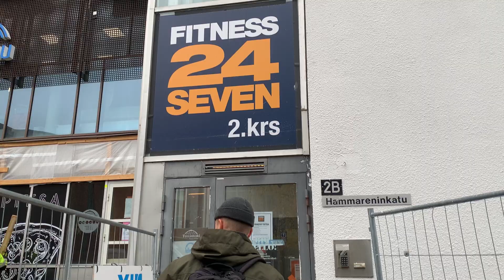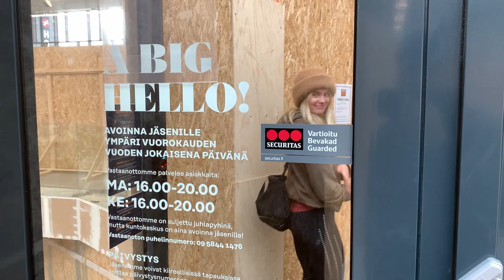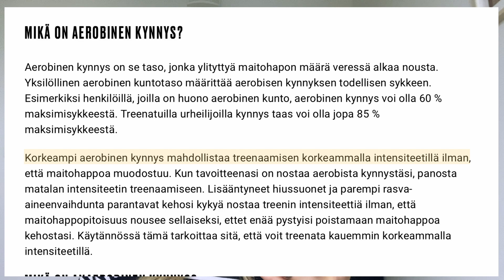Ensimmäinen treeniviikko || matka kohti triathlonia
Erityiskiitos Mikolle, kun kuvasit viikon ajan mun treenejä!✨🔥

Ja tältähän näytti mun ensimmäisen triathlonharjoitusviikon treenit kokonaisuudessaan. Syksy tulee treenien suhteen olemaan about tällasta! Hyvin on kyllä tämä matka lähtenyt liikkeelle. Todellisuudessa mulla on jo kuukausi treenejä takana, eli video pikkuisen reaaliaikaa jälessä.

Kiva kun katoit videon, ensi videolla sit vähän treenien ja arjen yhteensovittamisesta. Pistä tili seurantaan niin et missaa tulevia videoita.

Kiitos, kun oot mukana mun triathlon matkasssa🤍